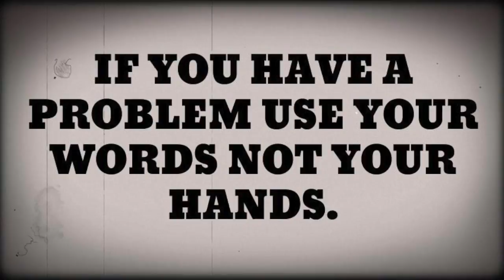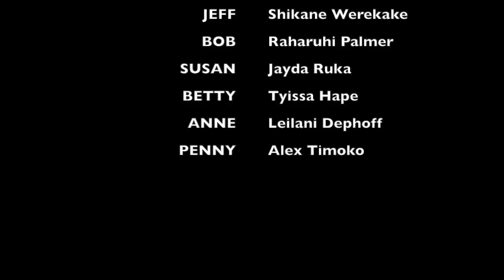room 6 movie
This video is about room 6 movie